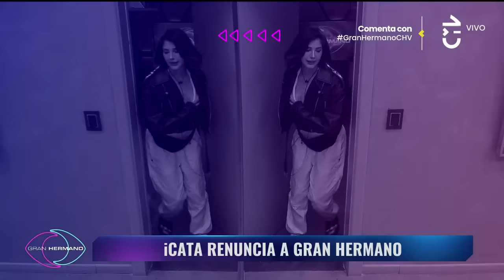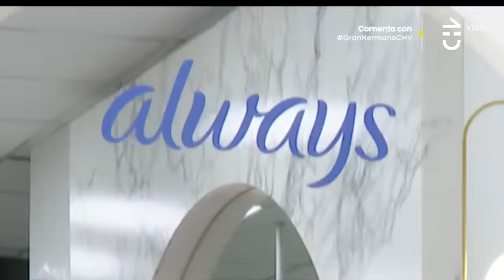Capítulo 102 👁️🔥 | GRAN HERMANO CHILE | TEMP 01